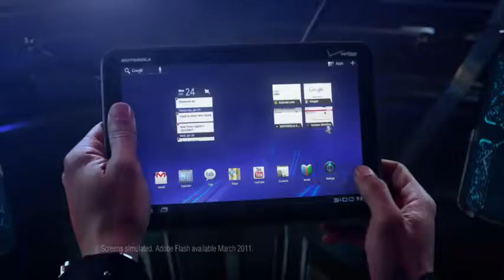Victor Ross for Verizon Motorola XOOM Vendetta